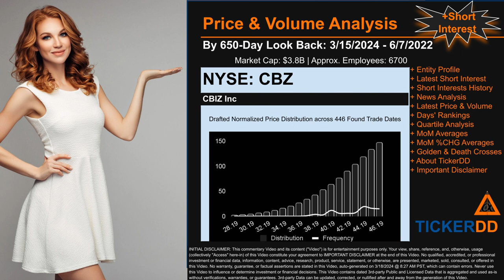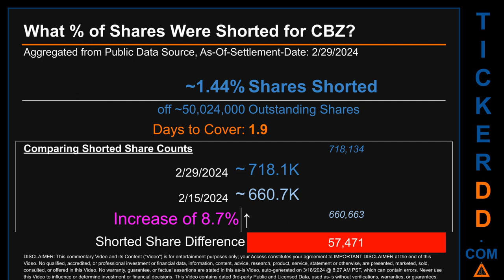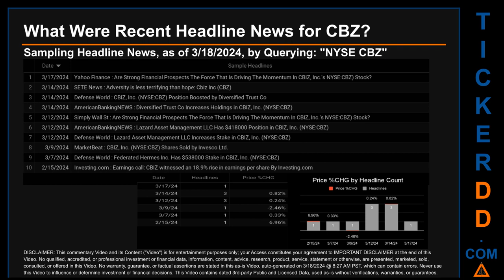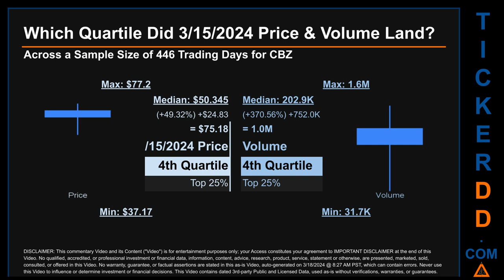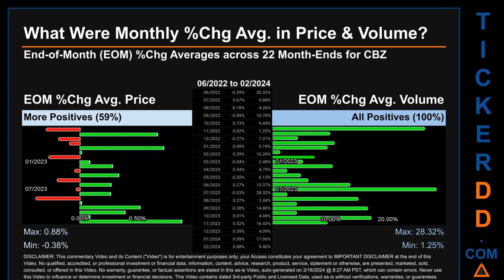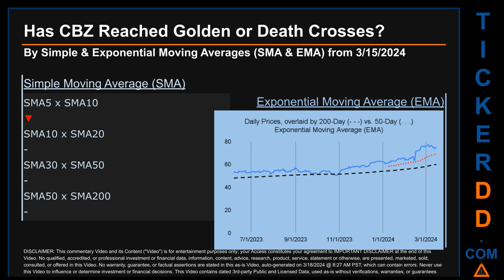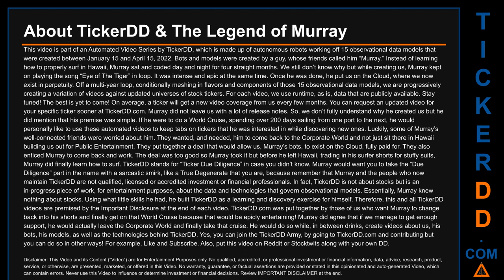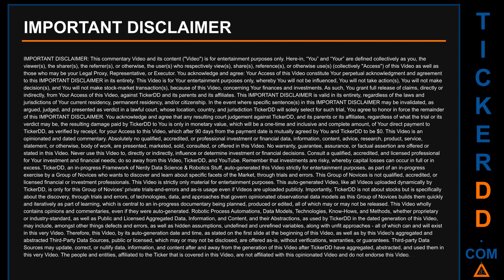What is Short Interest for CBZ CBZ Price CBZ Volume Analysis Latest News for $CBZ